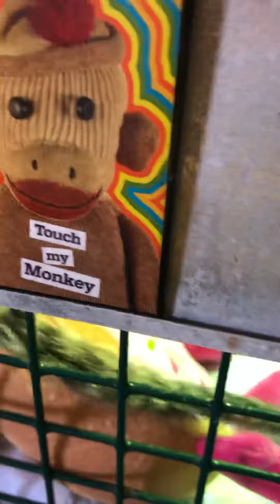September 2, 2019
Liam Asher Summer 2019